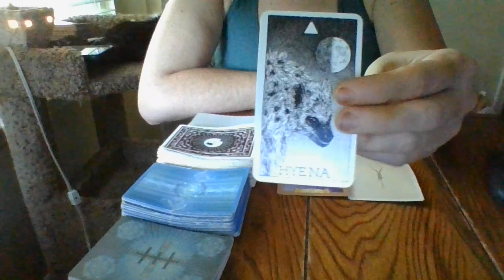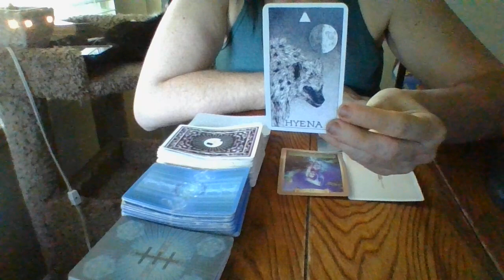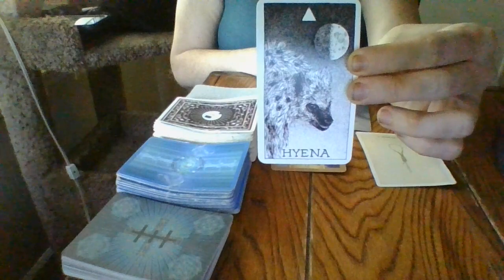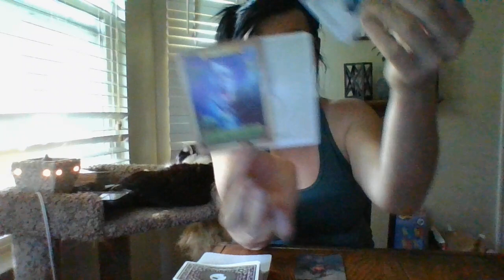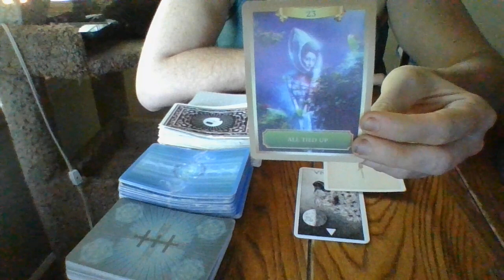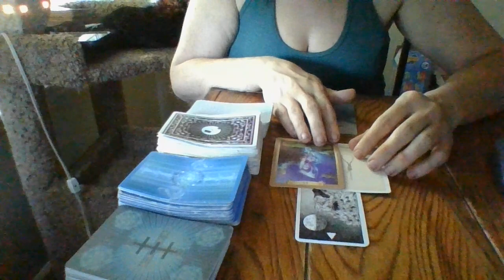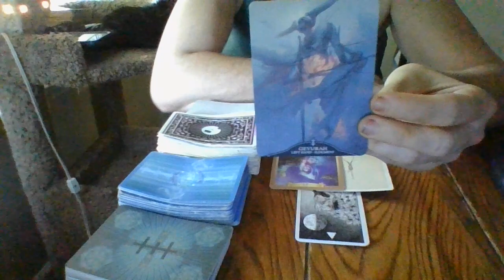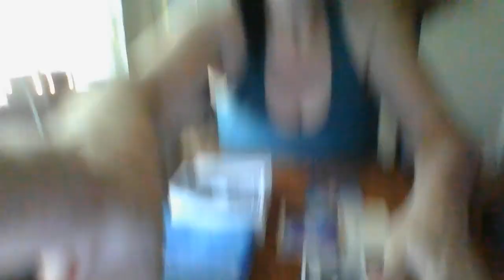5/22- CANCER- "TRUTH'S HIDDEN"